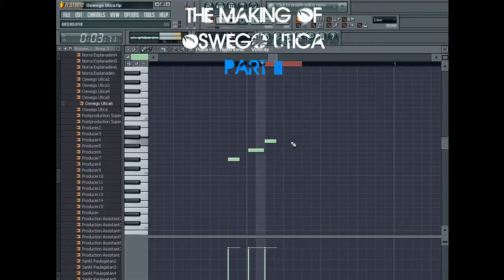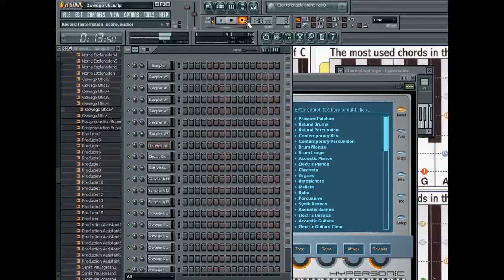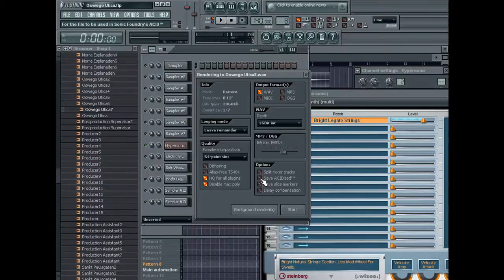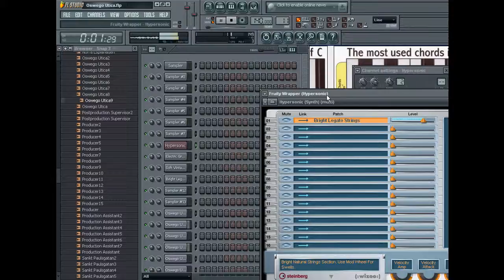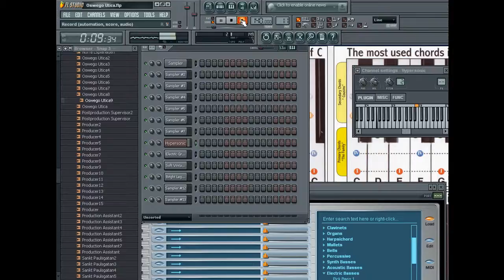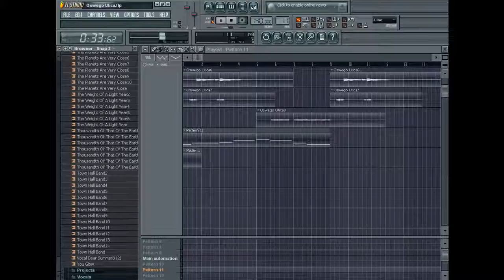The Making Of Oswego Utica Part III